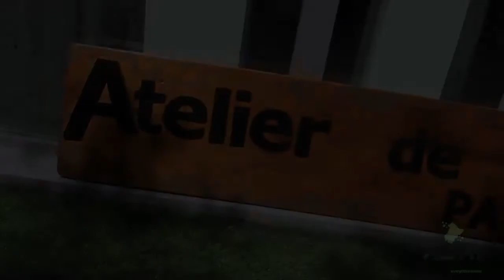Le projet participatif d'Antoine Rault